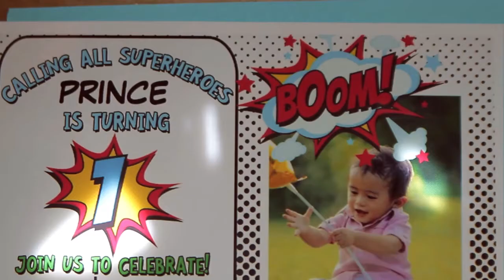PRINCE KICHIROU | 1ST BDAY HIGHLIGHTS